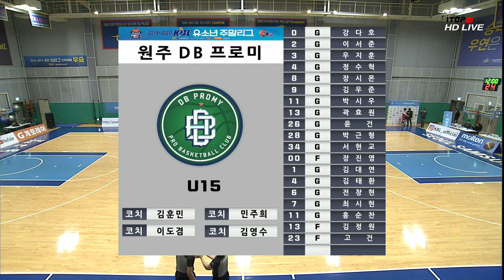KBL유소년주말리그(2019.12.15) 삼성 vs DB_U15 하이라이트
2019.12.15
용인삼상생명휴먼센터체육관
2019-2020 KBL유소년주말리그
삼성 vs DB_U15